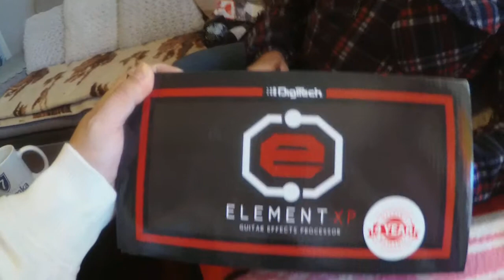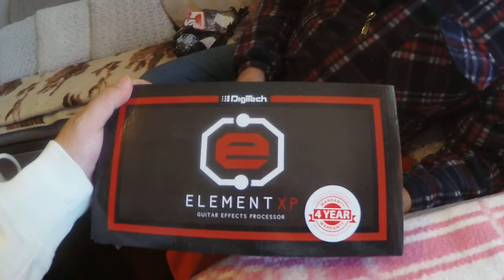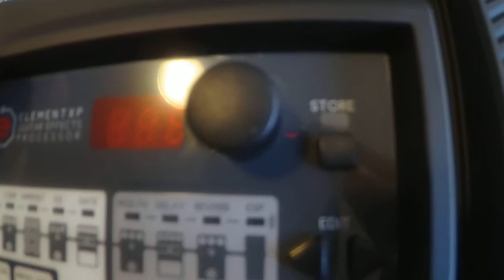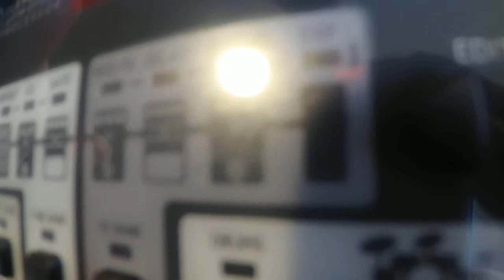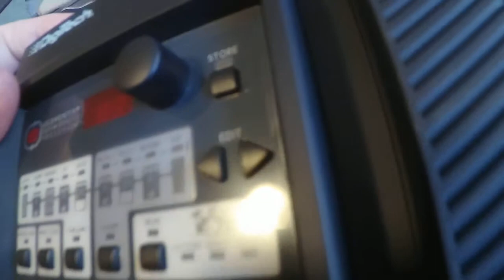UNBOXING MULTIEFECTU "DIGITECH ELEMENT XP"- PiSJG #49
KRÓTKI ODCINEK PRZEDSTAWIAJĄCY "UNBOXING" (ROZPAKOWANIE) I KRÓTKIE OMÓWIENIE WYGLĄDU, BUDOWY I FUNKCJI MULTIEFECTU GITAROWEGO "DIGITECH ELEMENT XP". ODCINEK JEST WSTĘPEM DO KOLEJNEGO ODCINKA PRZEDSTAWIAJĄCEGO TEST MULTIEFECTU, BRZMIENIA JEGO 100 FABRYCZNYCH PRESETÓW NA KTÓRY TO, JUŻ 50 ODCINEK, TAKŻE ZAPRASZAMY.